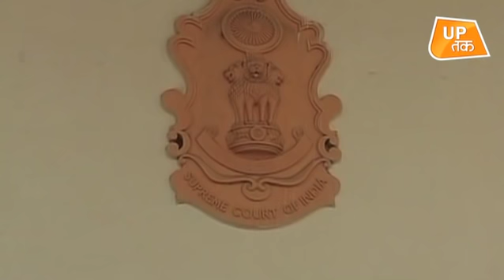देश का सबसे लंबा चलने वाला केस कौन सा था?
Ayodhya Dispute देश का सबसे लम्बा चलने वाला मामला माना जाता है अयोध्या मामले में कुल 40 दिन सुनवाई हो चुकी है लेकिन कोई ऐसा भी केस है जहाँ 63 दिन कोर्ट में सुनवाई चली थी।